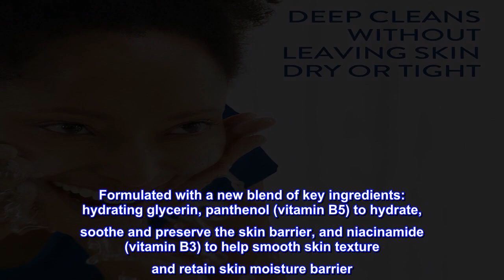Great product - Face Wash by CETAPHIL, Daily Facial Cleanser for Sensitive, Combination to Oily Ski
Great product -  Face Wash by CETAPHIL, Daily Facial Cleanser for Sensitive, Combination to Oily Skin, NEW 2 oz 12

CETAPHIL DAILY FACIAL CLEANSER: Reinforces the skin barrier, balances skin and minimizes the appearance of pores
IDEAL FOR SENSITIVE, COMBINATION TO OILY SKIN: Clinically proven to deep clean by removing dirt, excess oils, impurities and pollution microparticles
DEVELOPED FOR EVEN THE MOST SENSITIVE SKIN: The hypoallergenic, non-comedogenic formula is free of parabens and sulfates
DERMATOLOGIST RECOMMENDED for Sensitive Skin
DEFENDS AGAINST 5 SIGNS OF SKIN SENSITIVITY: Dryness, irritation, roughness, tightness and a weakened skin barrier
Step up your skincare regime with CETAPHIL Daily Facial Cleanser, a deep cleansing, gentle foaming formula designed for sensitive, combination skin. Ideal for daily use, this cleanser gently yet effectively removes dirt, excess oils, impurities and pollution microparticles, without leaving the skin dry or tight. Formulated with a new blend of key ingredients: hydrating glycerin, panthenol (vitamin B5) to hydrate, soothe and preserve the skin barrier, and niacinamide (vitamin B3) to help smooth skin texture and retain skin moisture barrier. CETAPHIL Daily Facial Cleanser minimizes the appearance of pores without stripping the skin of its natural oils and moisture barrier, helping to defend against 5 signs of skin sensitivity. Clinically proven to be suitable for sensitive skin, this gentle cleansing formula is hypoallergenic, non-comedogenic, and free of parabens and sulfates.
Fragrance free and a bargain.
I purchased these as gifts to add to baskets of gifts for friends. I specifically wanted fragrance free since so many people have allergies to scents these days. Cetaphil is a good product for the money.